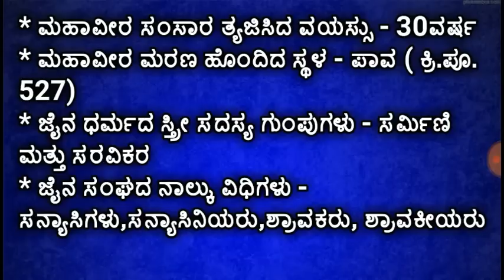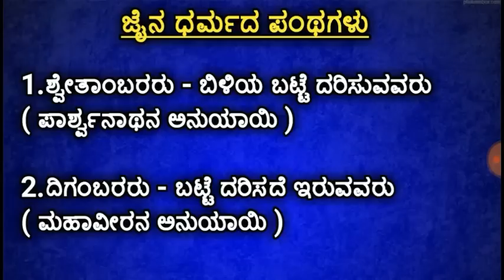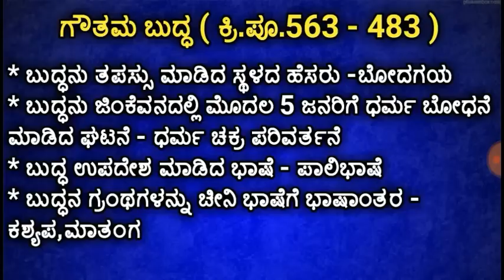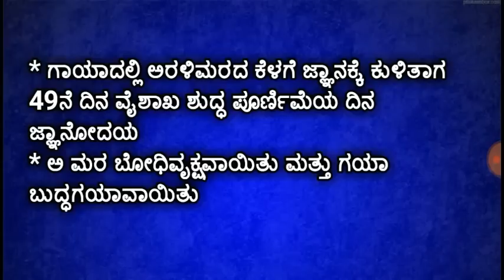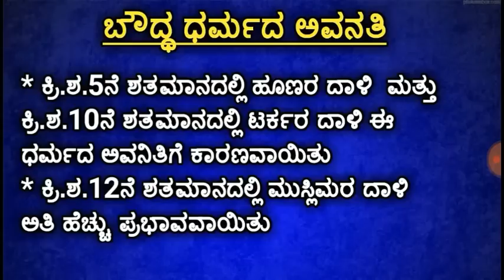ಬೌದ್ಧ ಧರ್ಮ ಮತ್ತು ಜೈನ ಧರ್ಮ FDA SDA ಪರೀಕ್ಷೆಗೆ